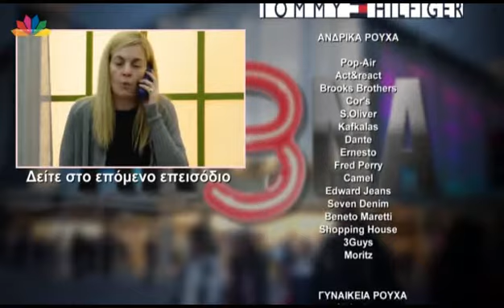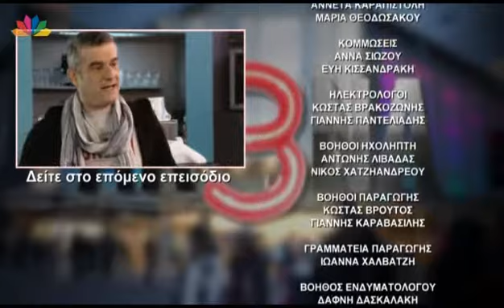AR3NA Επεισόδιο 15 1080p 50fps H264 128kbit INR